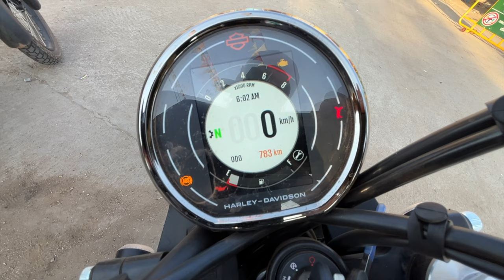POLICE Stopped Us For Speeding ! Harley X440 Review.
While riding and reviewing the new Harley Davidson X440 motorcycle we got pulled over by the police for speeding. Now in India like many other countries there’s a way of “ negotiating “ your way out of trouble- if you know what I mean Wink Wink 😜 .

So … this bideo is a ride and review video of the X440 while riding in the streets of GOA India .

In the video I was wearing a protective flannel shirt by Beyond Riders - fully lined with Kevlar !. Get $10 off by using code -HOLYSHIFT

Custom Dynamics LED's:
- Yellow Light bar -

Seat -
Saddlemen step-up seat. Tuck & Roll design

Exhaust -Low rider ST Swicki speed